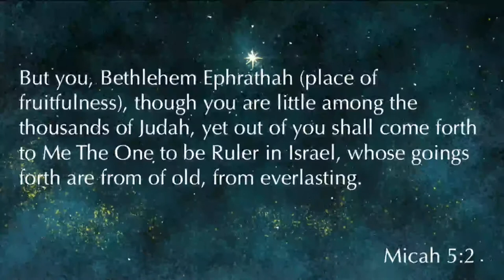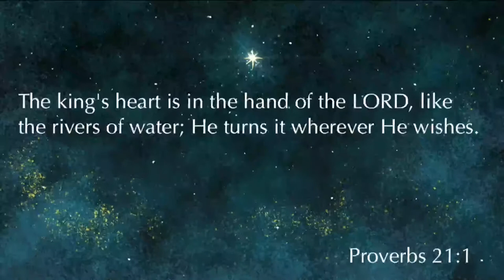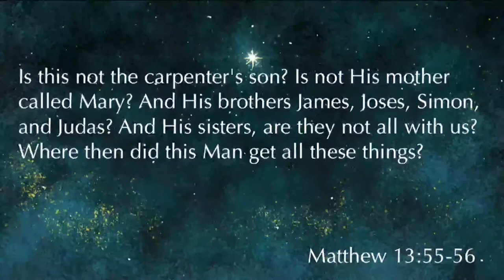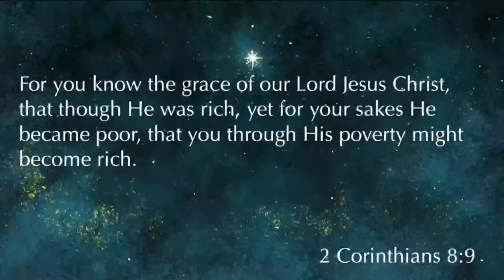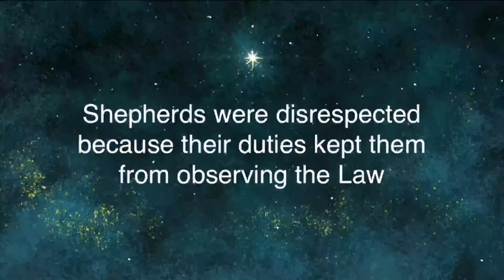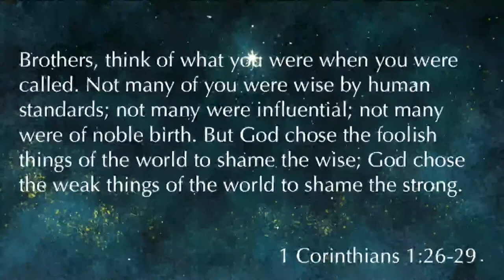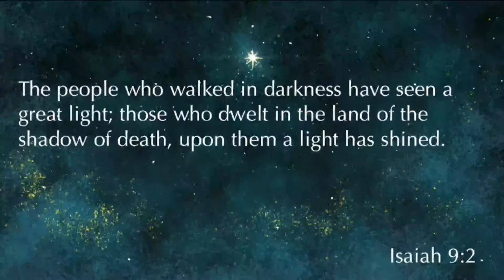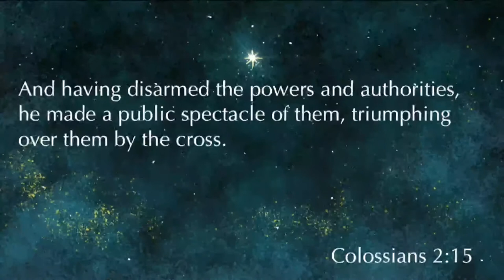Luke 2:1-20 Christmas Day 2017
Luke 2:1-10 was taught by Pastor David Rosales on December 25th, 2017. You can find more information about Pastor David Rosales and Calvary Chapel Chino Valley at calvarycvv.org